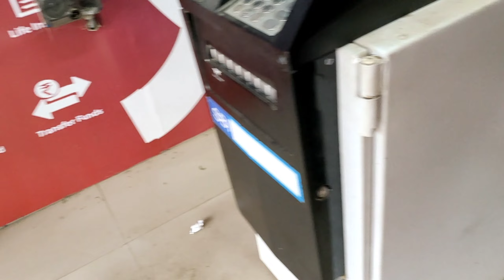YouTube Frist payment || Aaj jarahi ho kasba Kali mandir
kasba Kali mandir